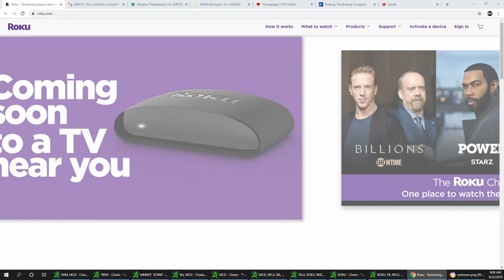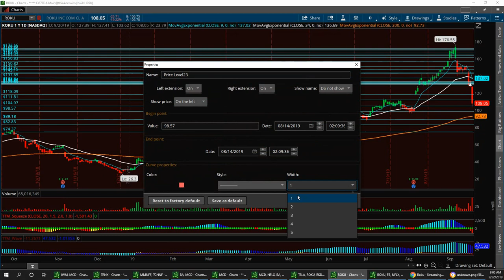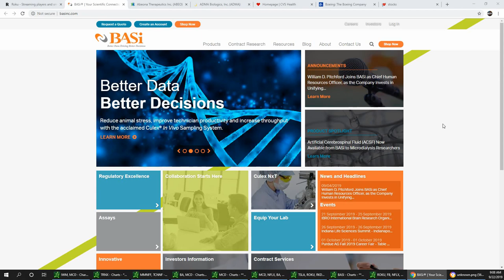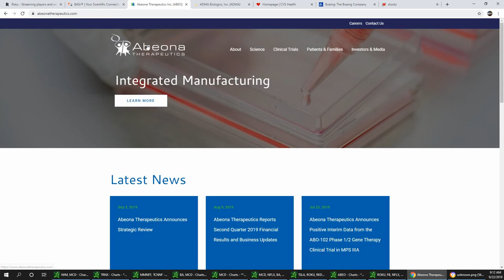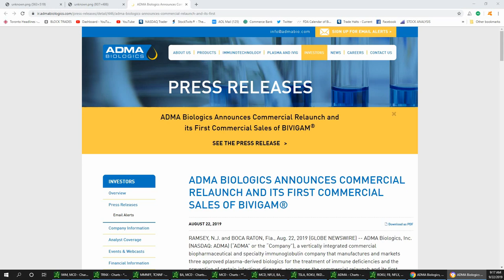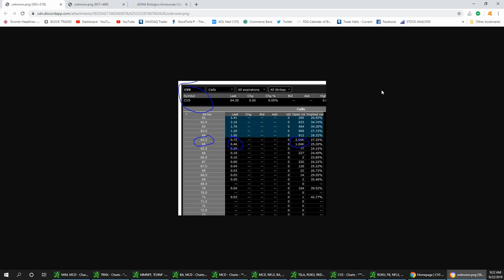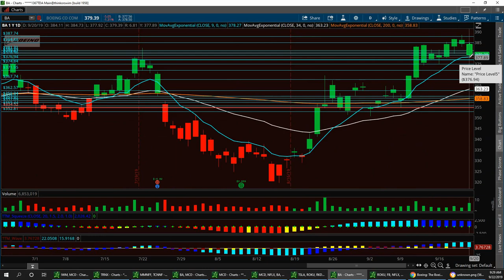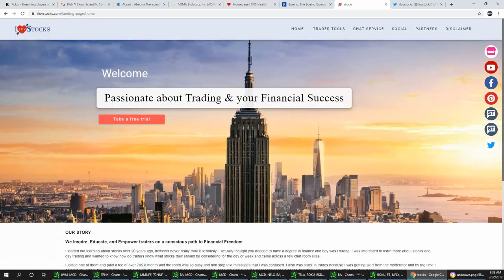Wall-street news with Vegas & Jim $ROKU $BASI $ABEO $ADMA $CVS $BA